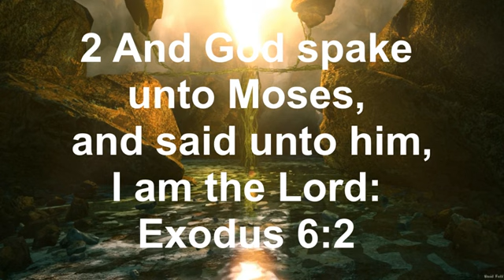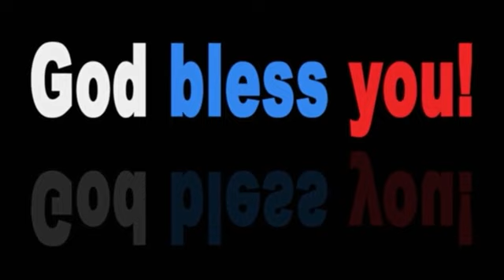Exodus 6:-2 And God spake unto Moses, and said unto him, I am the Lord:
Exodus 6:2-3  King James Version
2 And God spake unto Moses, and said unto him, I am the Lord:
3 And I appeared unto Abraham, unto Isaac, and unto Jacob, by the name of God Almighty, but by my name Jehovah was I not known to them.